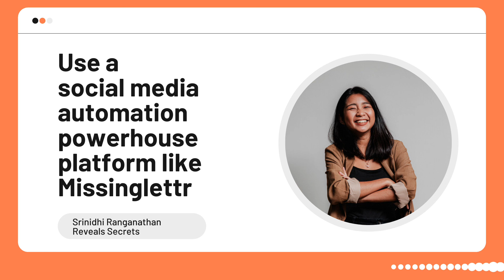World's First Amazing AI-Powered Social Media Automation Powerhouse is here - Missinglettr